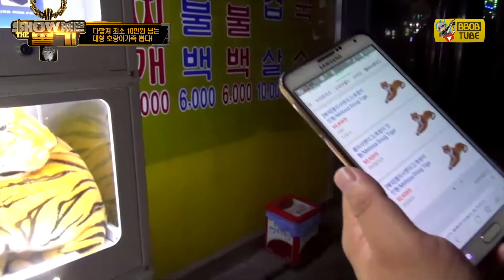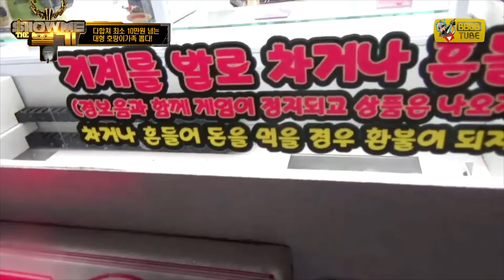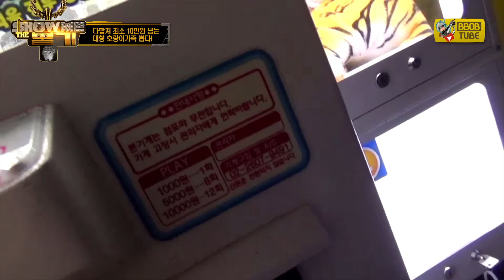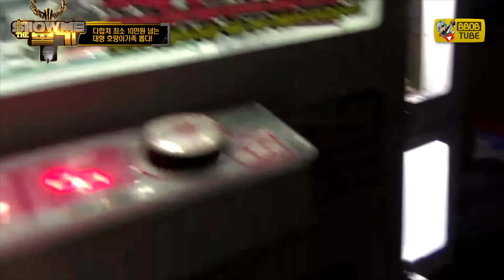엄청 큰 "호랑이 가족"을 뽑다. 다 합쳐 가격만 십만원 이상ㄷㄷ